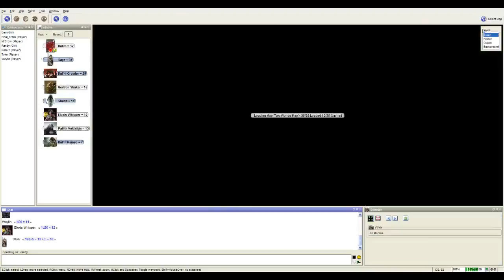Two Worlds Session 12 (Part 1)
Original Record Date:  14, 2017 --

Set Title || Oliver Koletzki vesves HVOB - Oliver Between two Worlds [AXJEB02] || Tracks inside || 00:00  Oliver Koletzki ft Pyur - These Habits (Original Mix) 06:40  HVOB - Window (Original.

Sessions 1-16. Total Run Time: 74:18:51 Sessions 17-38 (Recovered parts) Total Run Time: 89:00:27 Videos Lost: Session 15 Part 3, Session 16 Part 2, Session 18 Part 1 (1.5hrs), Session.